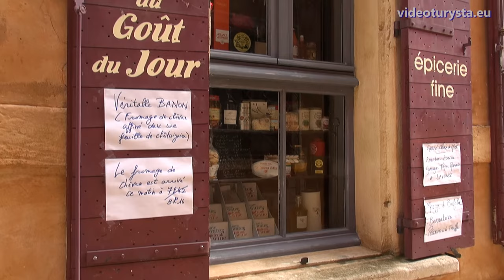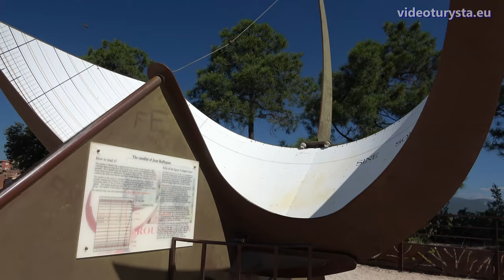[4K] Roussillon (Old Town - Vieille Ville), France, Provence (videoturysta.eu)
[EN] Roussillon is an amazing village, located in Provence, in the heart of the Luberon National Park. This is an ochre colored town, situated in the middle of ochre occurrence area. There is a disused ochre mine nearby, open to the public, which you can visit.

[FR] Roussillon est un étonnant village, situé en Provence, au coeur du Parc National du Luberon. Ceci est une couleur ocre ville, située au milieu de la zone d'occurrence ocre. Il y a une ocre mine désaffectée à proximité, ouvert au public, que vous pouvez visiter.

[PL] Roussillon to wyjątkowe miasteczko, położone w Prowansji, w sercu parku narodowego Luberon. Miasteczko o kolorze ochry, znajdujące się w samym środku obszaru jej występowania. W pobliżu znajduje się nieczynna już kopalnia ochry, udostępniona do zwiedzania.